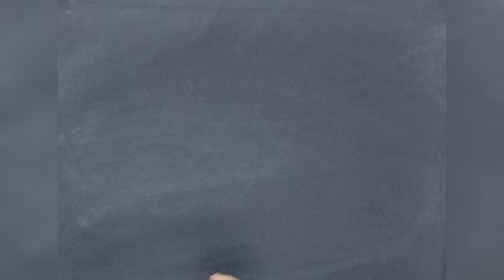மார்கழி மாத கோலம்| Easy Rangoli for Beginners step by step | தின கோலங்கள் | Margazhi kolam